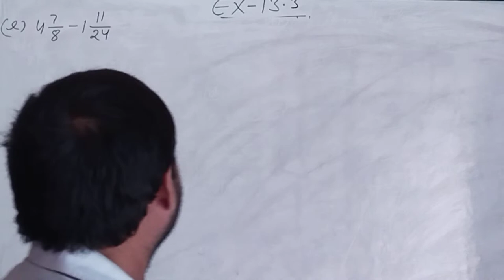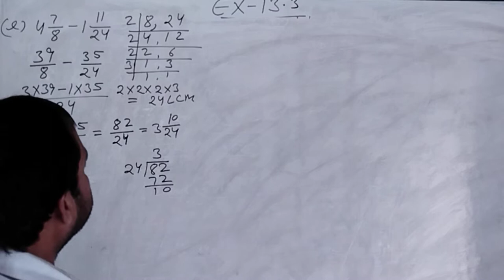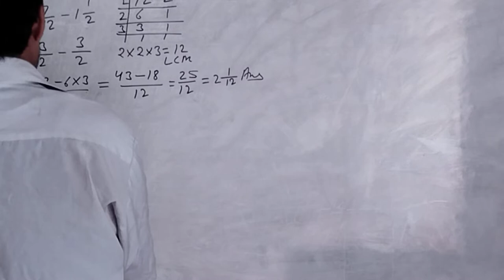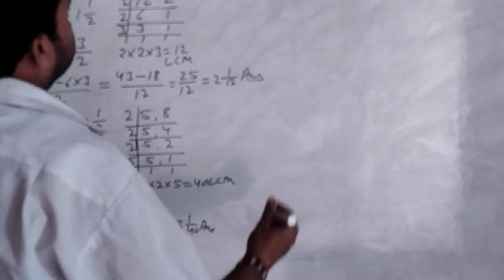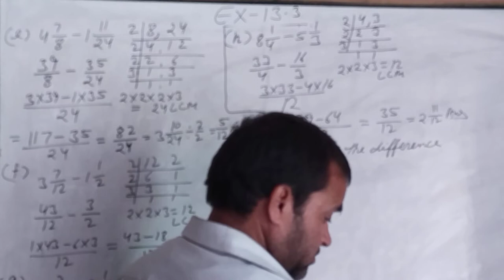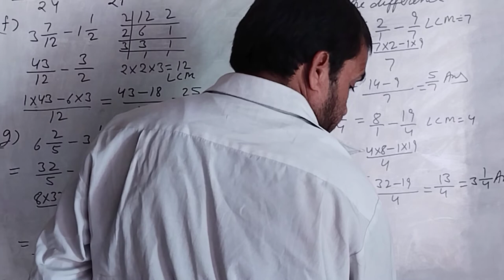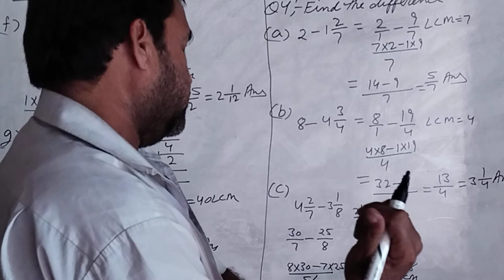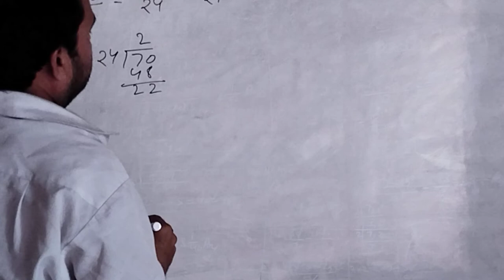ex-13.2,neo star maths, class 4 brajmohan verma maths,